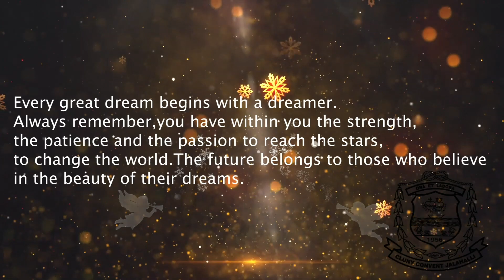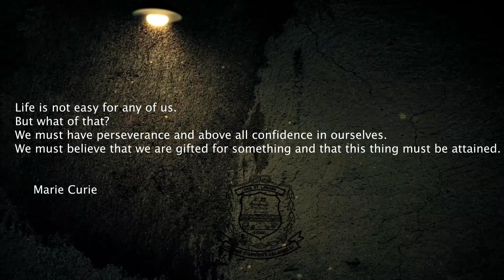Never give up your dream (Cluny Convent Jalahalli Bangalore)